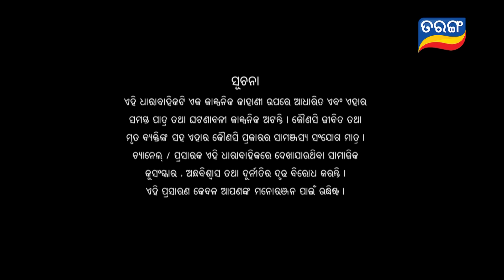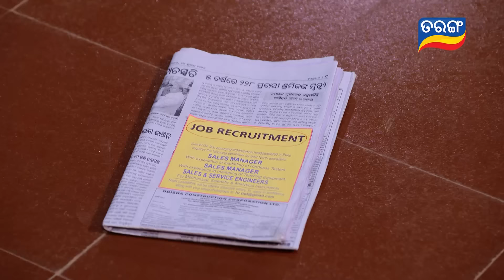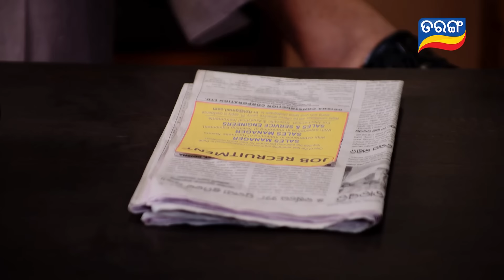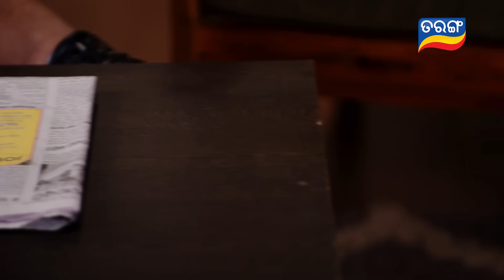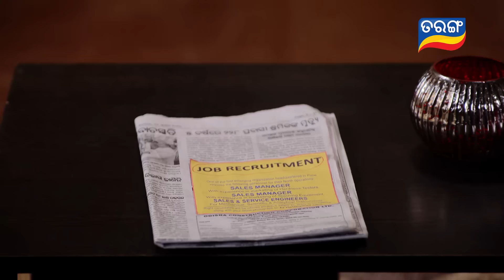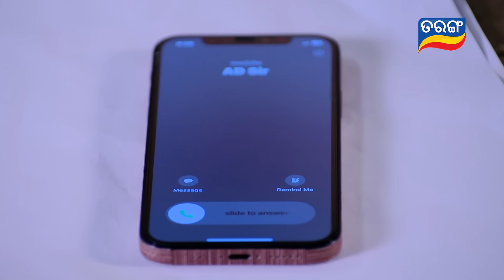Mo Sindurara Adhikara | Full Ep 1281 | 30th July 2024 | Odia Serial | Tarang TV